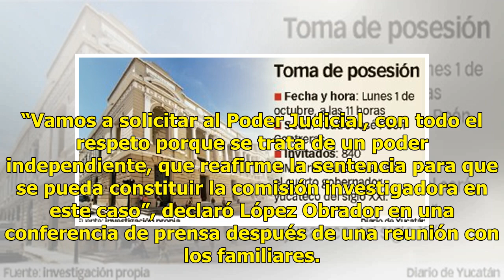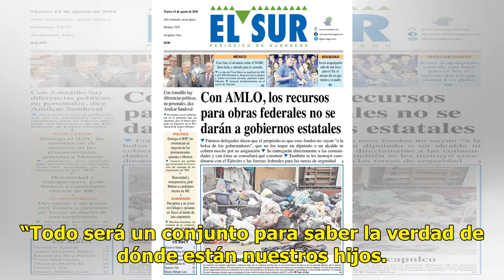López Obrador creará Comisión de la verdad sobre Ayotzinapa - El Diario de Yucatán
MÉXICO (EFE).- El presidente electo de México, Andrés Manuel López Obrador, alcanzó hoy tres compromisos con los padres de los 43 alumnos desaparecidos de la escuela de Ayotzinapa, entre ellos la creación de una Comisión de la Verdad, independientemente de las resoluciones judiciales sobre ese órgan...